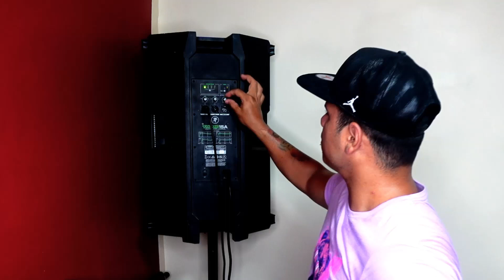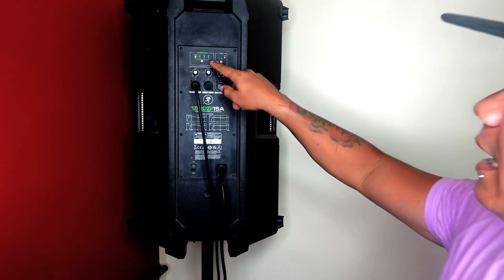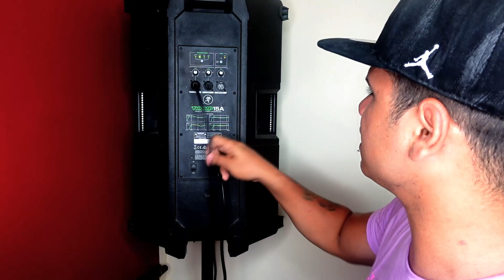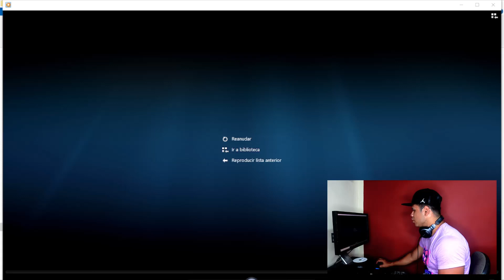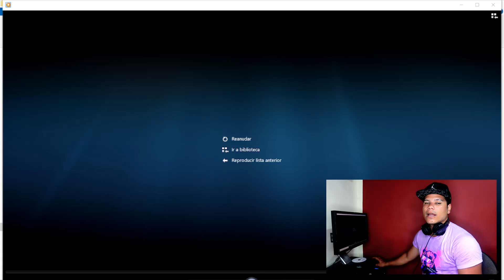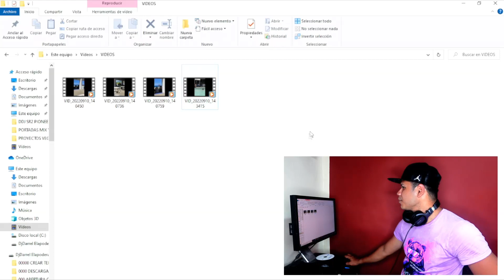¡Una verdadera bestia! 🔥 MACKIE THUMP 15A 😎 ¿Realmente suena tan duro?@DjDarrelElapoderado ✔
Hola a todos, hoy les enseño la corneta Mackie Thump 15A y les doy mi opinión. ¿Suena bien? ¿Suena duro? Mira el video completo y enterate. ¡Muchas gracias!